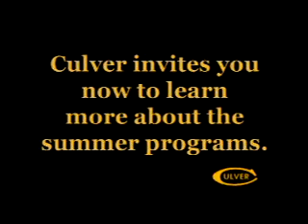Culver Summer Camp Overview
A brief overview of the Culver Academy Summer Camp program, produced by CMC Media Group.